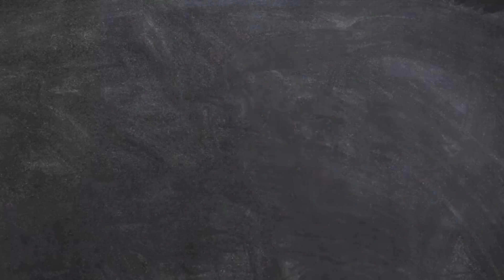PAULO MUZY REVELA QUANTO COBRA POR 1 HORA DE CONSULTA | Encontro com LEO STRONDA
Dr. Paulo Muzy fala sobre valores e detalha como é sua consulta.

Esse é um canal com os cortes dos melhores canais fitness do país!